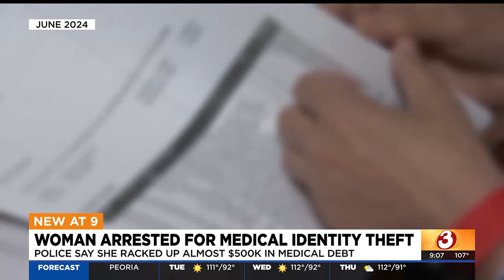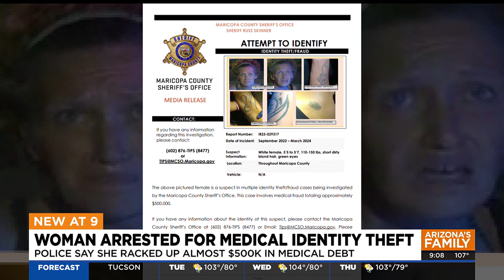Identity theft suspect got info from victim's ex-husband, MCSO says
Detectives say a woman got the name and birthday of another woman from her ex-husband and used it to commit $500,000 worth of medical fraud.